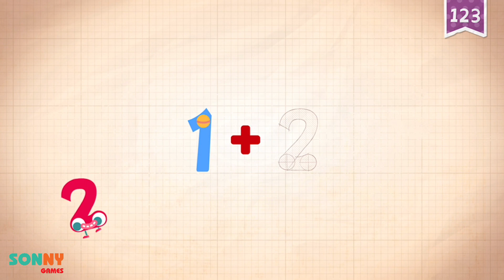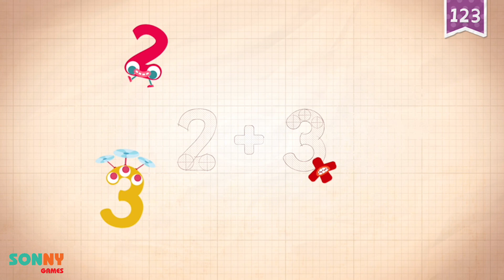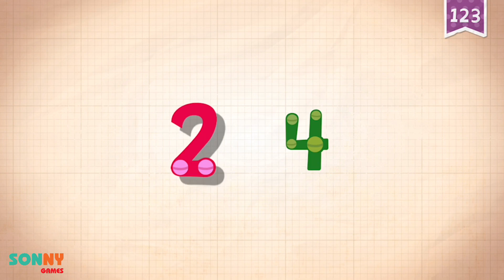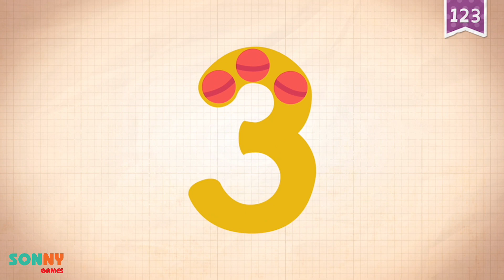Endless Numbers - Learn to Count from 1 to 5: Alphabet Lore Numbers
📱 DESCRIPTION
From the team at ORIGINATOR - the creators of the beloved Endless Alphabet, Endless Reader, and Sesame Street's Monster at the End of This Book. Originator is a team of passionate artists and engineers dedicated to the best education+entertainment apps for kids.*

Features:

- 5 numbers are free to try with numbers in Number Packs available for purchase.